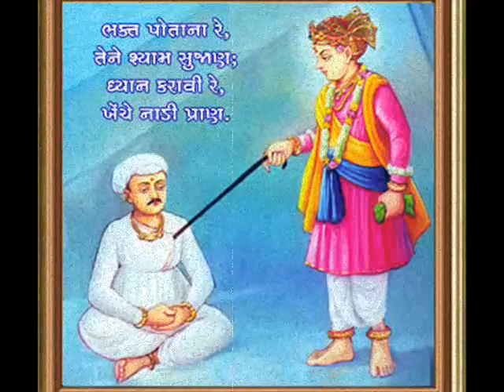Swaminarayan bhaktchintamani mulji bhagat ne purel parcho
swaminarayan gurukul bhagwan lord gujarati gujarat temple hindu religion akshardham maharaj bhajan kirtan muktananad swami bhaktchintamani bhuj narnarayan mandir kandari gurukul rajkot